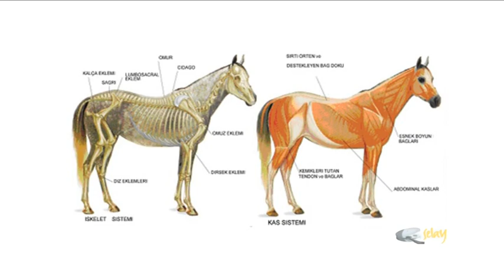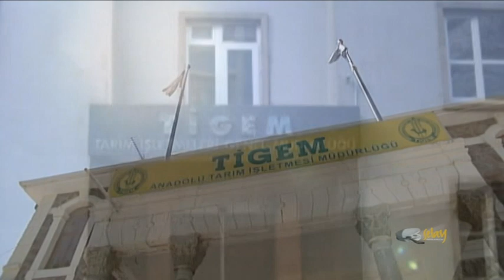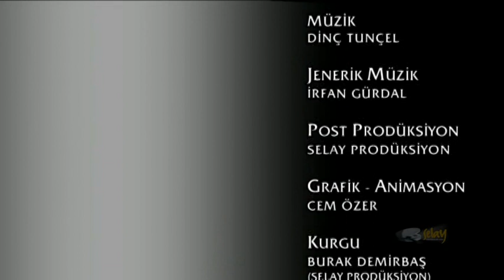TİGEM AT BELGESELİ 1 Bölüm